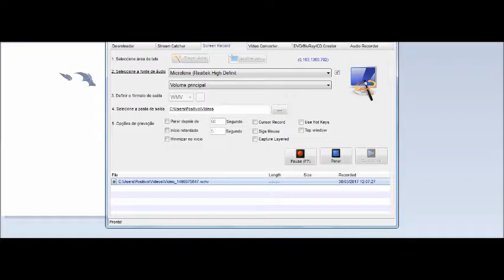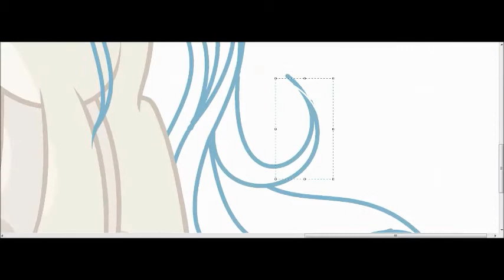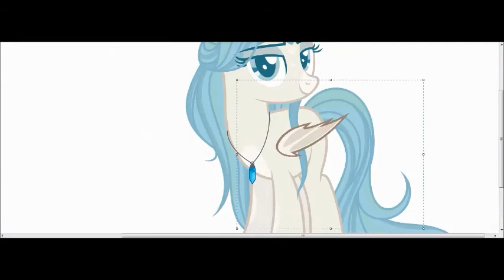Speedpaint OC MLP - Custom for Space Demon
AaaaaaaaaA
OC:Space Demon (Galaxy Dreamer)
♥Base by Dreamebae